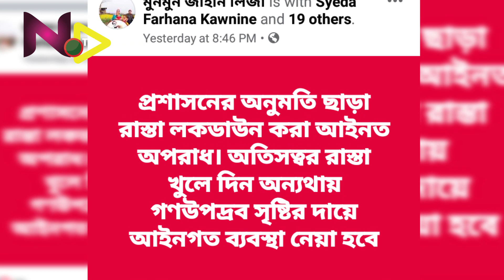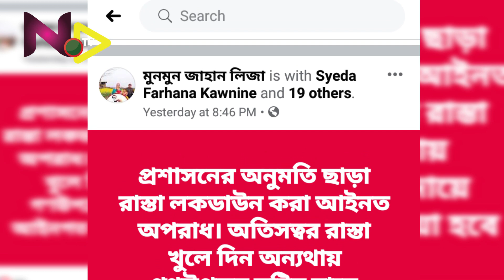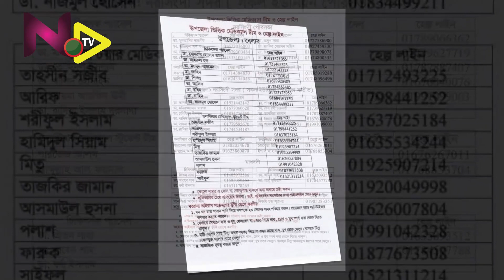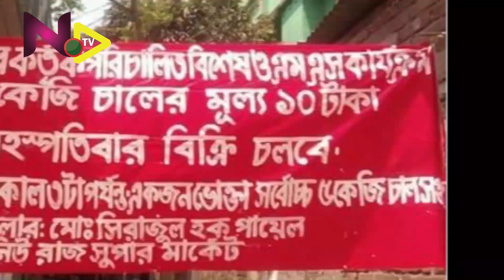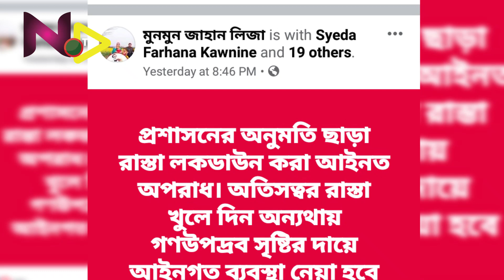করোনা ভাইরাস সংক্রান্ত নরসিংদী জেলার সর্ব শেষ খবর ।। নরসিংদী টিভি।।narsingdi.tv।। । Corona Update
নরসিংদী তে করোনা উপসর্গ নিয়ে মৃত নারীকে দাফনে বাধা

করোনার উপসর্গ নিয়ে নরসিংদীতে ছয় মাসের অন্তঃসত্ত্বা একনারী পোশাকশ্রমিকের মৃত্যু হয়েছে। এলাকাবাসী ভয়ে ওই নারীর লাশ দাফন করতে দিচ্ছেন না। ফলে তার লাশটি নদীর ধারে নৌকার মধ্যে পড়ে ছিল।

জানা গেছে, মৃত ওই নারী নারায়গঞ্জের একটি গার্মেন্টসে কাজ করতেন। নারায়ণগঞ্জ জেলাকে লকডাউন ঘোষণার পর বন্ধ হয়ে যায় শিল্পকারখানা। এর মধ্যে তার শ্বাসকষ্ট শুরু হলে গতকাল বুধবার রাতেই নরসিংদীতে নিজের বাড়িতে চলে আসেন ওই নারী। মৃত নারীর নাম সুলতানা বেগম পিতা ফরিদ মিয়া

নরসিংদী সিভিল সার্জন ডা. মোহাম্মদ ইব্রাহিম টিটন  বলেন, মৃত নারী পোশাক শ্রমিকের নমুনা সংগ্রহের জন্য একটি টিম ঘটনাস্থলে রওনা হয়েছে। নমুনা সংগ্রহের পরই তার লাশ দাফন দেয়া হবে।

এদিকে নারায়ণগঞ্জ থেকে আগত বিজয় ও দুলাল নামে দুই গার্মেন্টস শ্রমিক হাজিপুর এলাকায় নিজেদের বাড়িতে আসলে গ্রামের মানুষের মধ্যে আতঙ্ক শুরু হয়।

রিপোর্ট করেছেন
আরিফুল হক
নরসিংদী টিভি